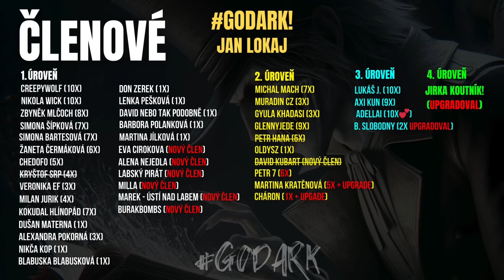KDYSI JSEM SI MYSLEL ŽE JE AI ÚŽASNÁ TEĎ UŽ VÍM ŽE JE TO ZLO - Creepypasta CZ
Pokud budete chtít podpořit samotného autora, můžete tak učinit na této stránce

Pokud semnou chcete mít nějakou bližši interakci, je tohle určitě místo, které hledáte. Samozřejmě jsem si vědom, že ne každý discord má, nebo chce být součástí bližší komunity, ale do budoucna je to věc, *kde chci sdílet s Vámi strašidelné historky, na budoucí strýmy*, creepypasty, které budete chtít přečíst a *mnoho dalšího.* Komunitní server pro nás spravuji já a uživatel *Doorlord*

Obrázek: AI - pixabay
Hudba: @Myuu